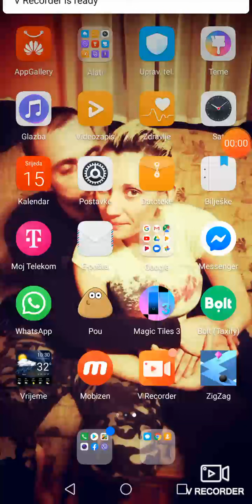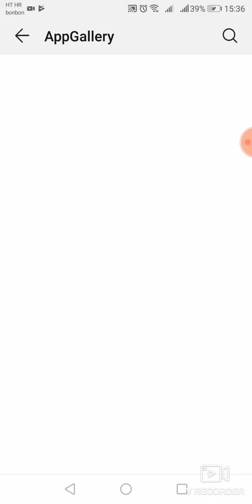Igram ziz zag